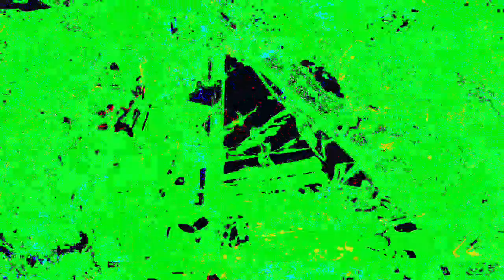[EPILEPSY WARNING] Movie 22 12 05 13h36m51s *Photosensitivity Warning*